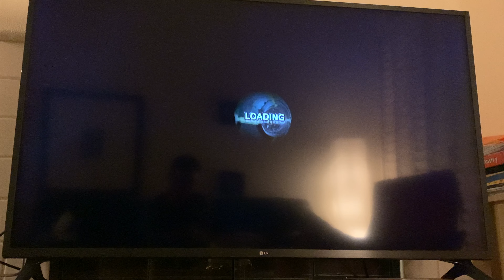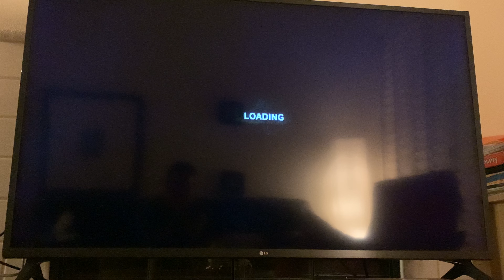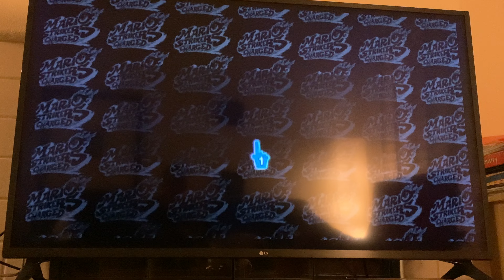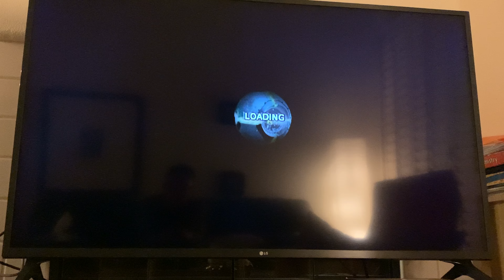Mario Strikers Charged Road to Striker Cup Luigi’s Story Part 1: Luigi’s Time to Shine?